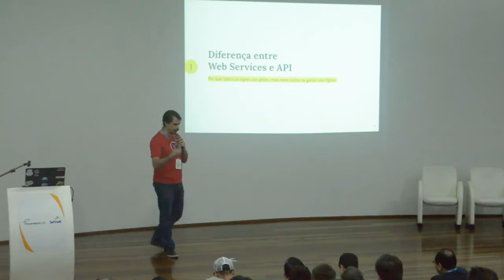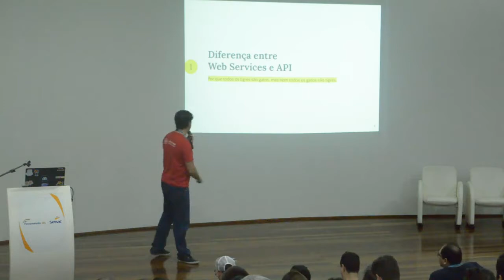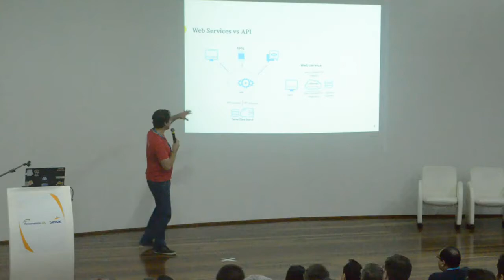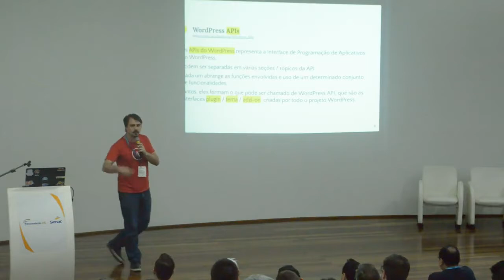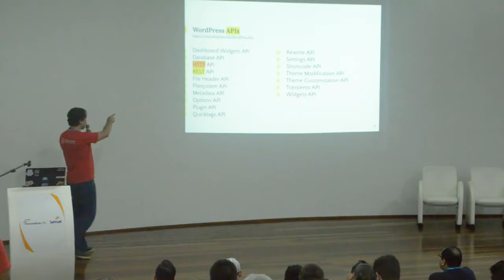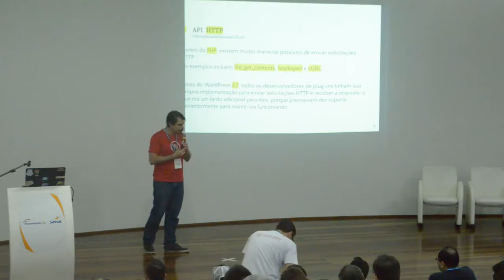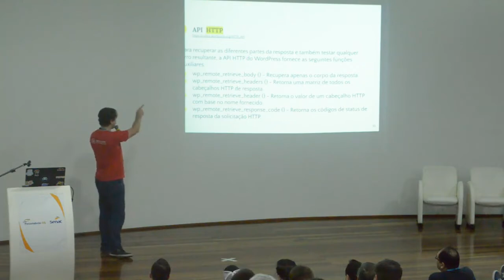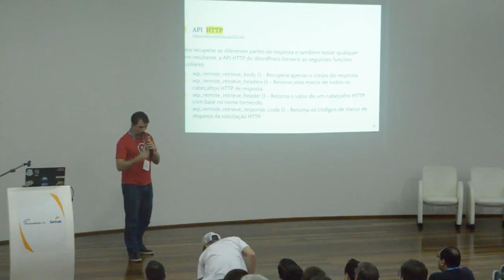Jackson Mafra: WordPress como um back-end de seus aplicativos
Discutiremos a possibilidade de usar o WordPress como um servidor para alimentar conteúdo para aplicativos móveis e armazenar as informações geradas pelos usuários destes.
Para isso, ferramentas disponíveis no ecossistema serão analisadas, ambas oferecidas pelo CMS (API REST, autenticação, banco de dados …) e geradas pela comunidade ou por nós mesmos (plugins).
Serão estudados quais pontos essenciais dos quais um MBaaS (Mobile Backend como Serviço) deve cobrir WordPress e serão ponderados as ocasiões em que usá-lo com relação a outras soluções do mercado mais comum.